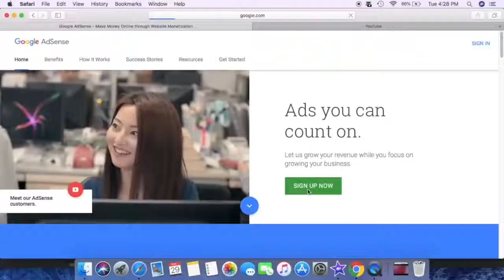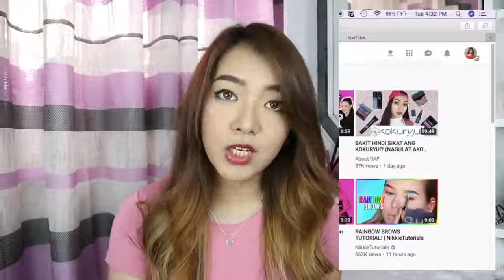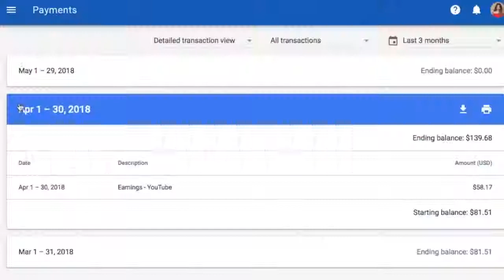first sahud sa youtube :)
tips for new begginers